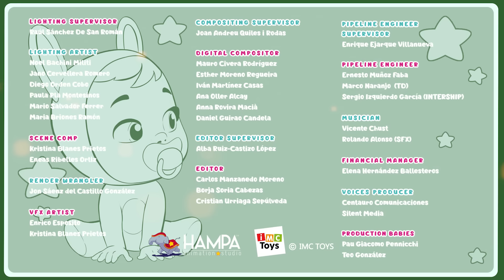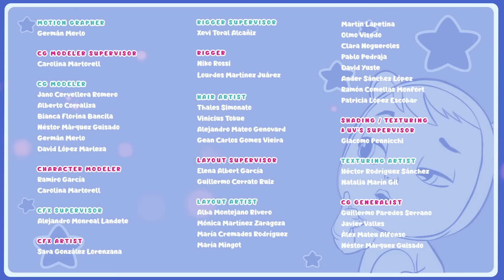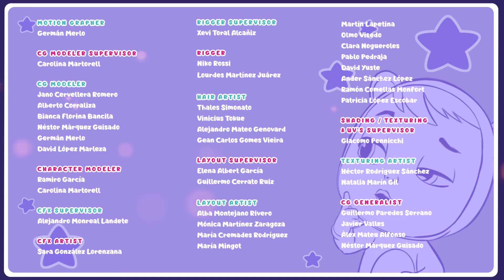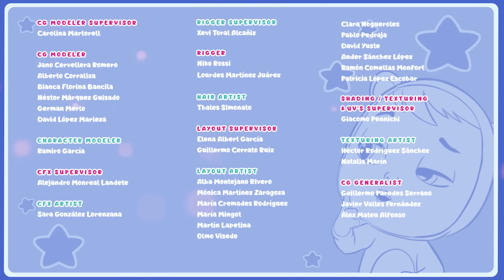Las Jellies Nos HACEN BROMAS 🍎 Bebés Llorones Lágrimas Mágicas 💕 Dibujos animados en español